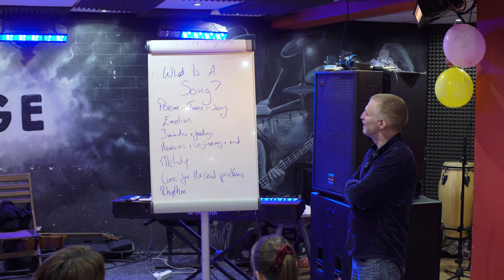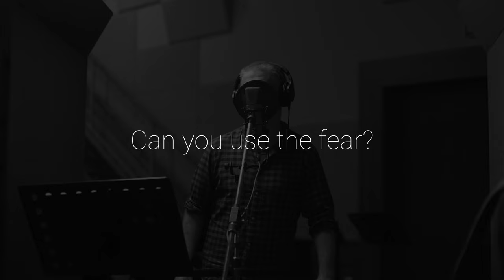The Anatomy of a Song (Workshop Highlights) - with Jamie McDonald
Jamie McDonald has dedicated his life to the song. From an early age he was enraptured by the magic of Beethoven, The Beatles, The Beastie Boys, The Buckleys, and many many more.

Across 8 self-penned albums he has explored folk, blues, rock, jazz, and beyond, always searching for new ways to challenge himself and engage audiences.

In this workshop Anatomy of a Song, Jamie will bring you through ways to create, explore, adapt and overcome blocks and inhibitions by taking apart a song from beginning to end. This class will help you continue to do what you love in new and ever innovative ways.